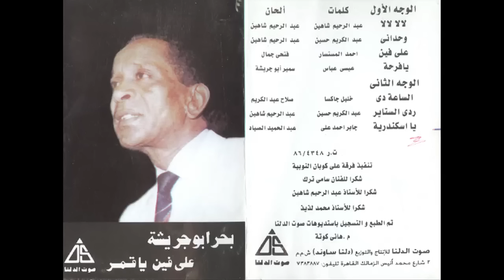Bahr Abou Gresha - Wa7dany / بحر ابو جريشة - وحدانى